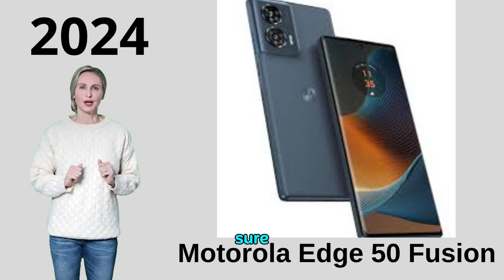Transform your Motorola Edge 50 Fusion with Google Camera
Google Camera for Motorola Edge 50 Fusion
Upgrade your Motorola Edge 50 Fusion Photos with Google Camera!
Open Google Camera on your Motorola Edge 50 Fusion!
Google Camera: Optimize your Motorola Edge 50 Fusion!
Boost your Motorola Edge 50 Fusion photography with Google Camera!

How to install Google Camera on Motorola Edge 50 Fusion!
Motorola Edge 50 Fusion Guide: Install Google Camera!
Google Camera for Motorola Edge 50 Fusion: Step-by-step setup!
Enhance your Motorola Edge 50 Fusion photos with Google Camera!
Google Camera Magic on Motorola Edge 50 Fusion: Installation Guide!

Make your Motorola Edge 50 Fusion a photography beast with Google Camera!
Improve Motorola Edge 50 Fusion photos: Download Google Camera!
Google Camera for Motorola Edge 50 Fusion: Easy to install!
Unlock stunning photos on Motorola Edge 50 Fusion with Google Camera!
Try Google Camera on your Motorola Edge 50 Fusion today!

YouTube description:
Transform your Motorola Edge 50 Fusion camera with Google Camera and level up your photography skills! In this video, we walk you through the process of installing Google Camera on your Motorola Edge 50 Fusion, unlocking advanced features and dramatically improving image quality. Learn how Google Camera can improve your device's camera performance, providing professional-quality photos with improved image processing. Follow our easy step-by-step tutorial and start taking amazing photos today. Upgrade your Motorola Edge 50 Fusion with one of the best camera apps available!